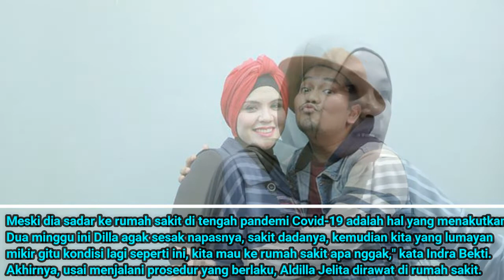Penghasilan Indra Bekti Seret, Sang Istri Aldilla Jelita Dirawat Pakai BPJS